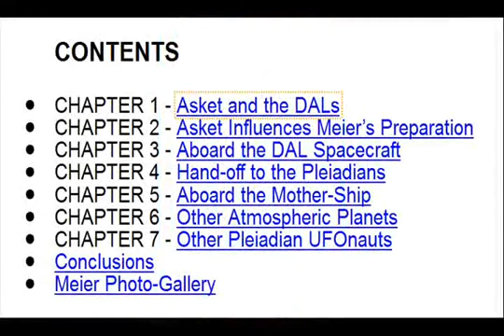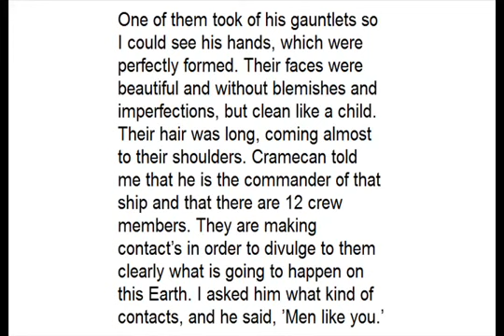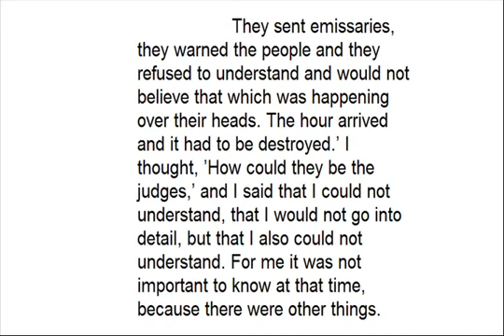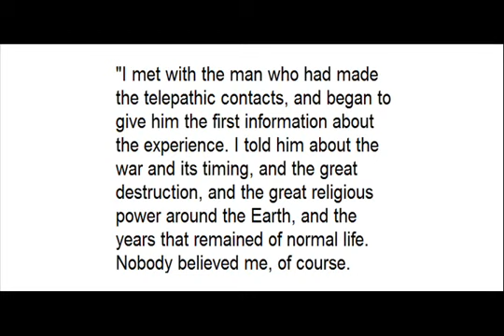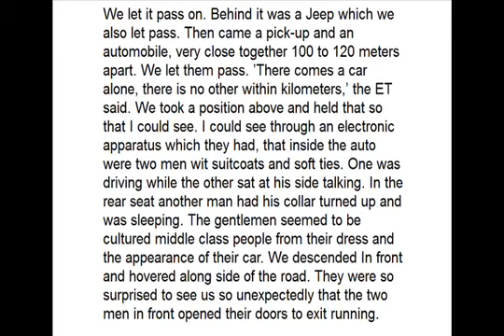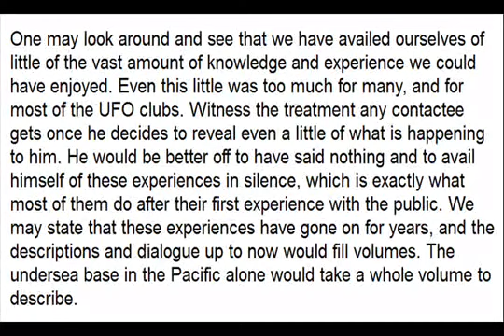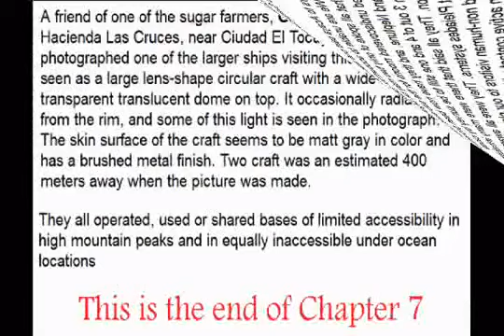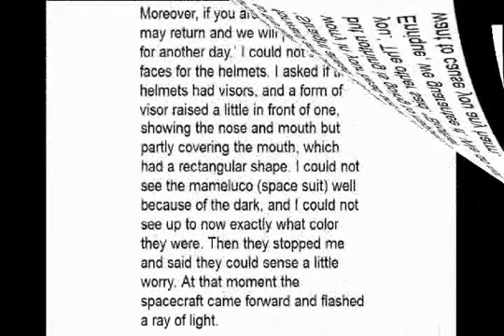UFO Contact from the Pleiades Chapter 7 Part 2 | 2017